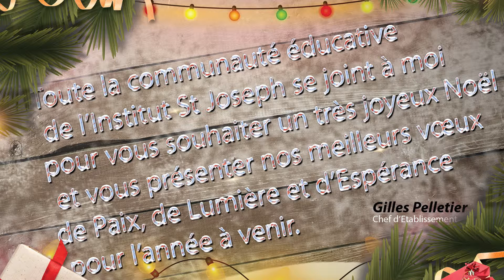Noel - 2016 - Nouvel an 2017- château de Mesnières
Bonnes fêtes à tous nos élèves et étudiants !
Lycée et Collège St Joseph, Château de Mesnières, Normandie
Portes Ouvertes 2017 : 28 janvier, 4 mars, 1er avril, 21 mai